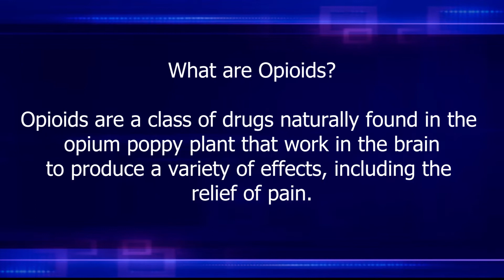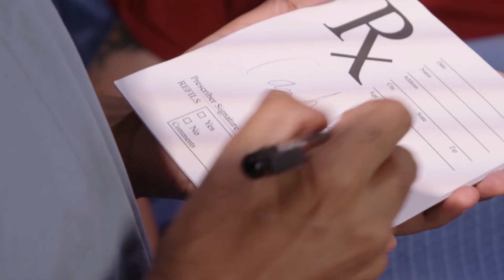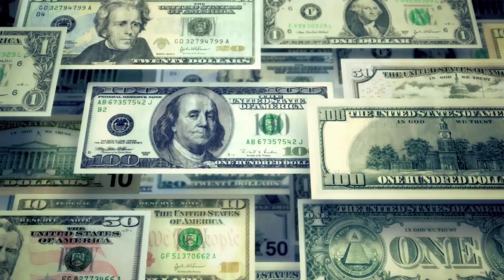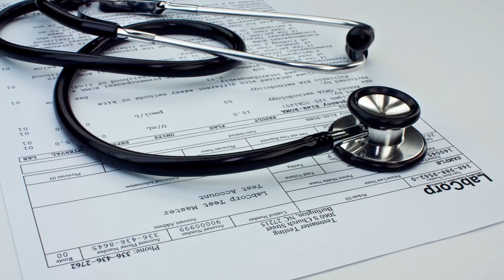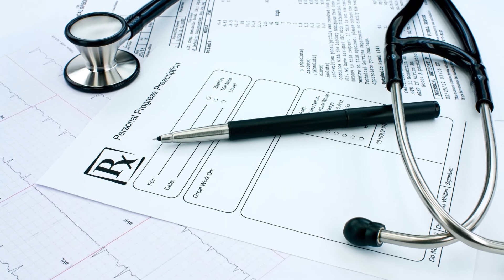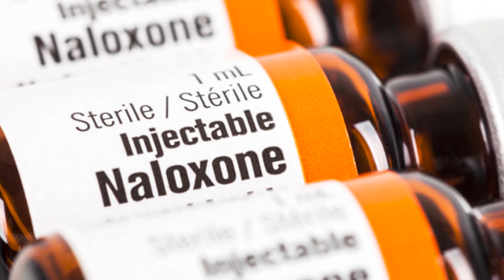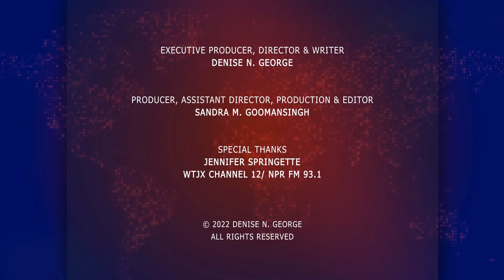Justice Matters with AG Denise George: Episode 18- VI Joins the Fight Against Opioids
In 2020, the Virgin Islands along with fifty-two states and territories through their respective attorneys’ generals filed what is called multistate lawsuits against some of the largest pharmaceutical opioid manufacturers and distributors. The lawsuits are consumer protection actions based on unlawful practices committed against consumers by the makers and distributors of opioids in violation of the Virgin Islands consumer and antitrust laws. It is the second largest multistate agreement in U.S. history, second only to the Tobacco Master Settlement Agreements.
Guest:
Carol Thomas-Jacobs, Esq.
Chief Deputy Attorney General
V.I. Dept. of Justice